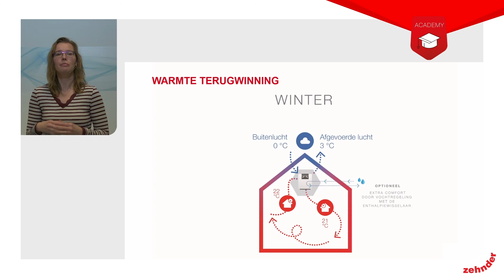Wat is warmteterugwinning? | Zehnder Group Nederland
Er worden steeds meer (nieuwbouw)woningen uitgerust met wtw-ventilatie. Wtw is een afkorting van warmteterugwinning. In deze kennisclip legt expert Ellen uit wat warmteterugwinning nu precies is.

👉OVER ZEHNDER
Welkom op het YouTube kanaal van Zehnder Group Nederland! Op dit kanaal vind je allerlei video’s die te maken hebben met ons bedrijf. Van bedrijfsfilms, tot aan instructiefilms, tot aan referenties. Alles vind je hier op dit kanaal.

Zehnder Group Nederland houdt zich op dagelijkse basis bezig met uit bedenken en realiseren van binnenklimaat oplossingen. Hierbij staat centraal: de kwaliteit van de binnenlucht en het comfort voor een ieder, in welke omgeving dan ook. Ons belangrijkste doel luidt: De realisatie van gezond, comfortabel en een energiezuinig binnenklimaat. Zehnder, always the best climate!

📍Vestiging Zwolle
Lingenstraat 2
8028 PM Zwolle